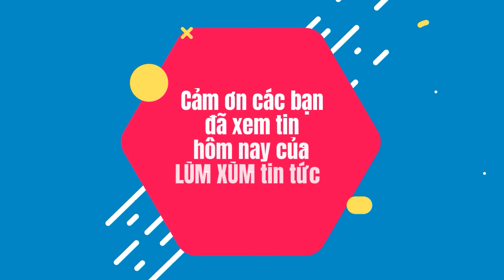The Next Face Việt Nam 2021: TyhD Thùy Dương - Lương Thùy Linh trở thành HLV cùng H'Hen Niê